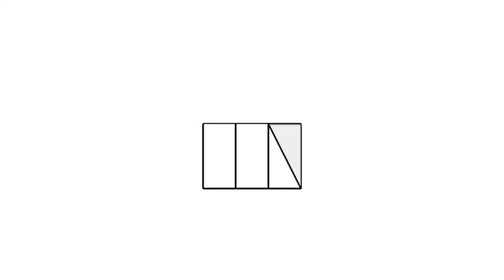全華圖學030頁第01題/綜合練習/第三角法-等角圖展示